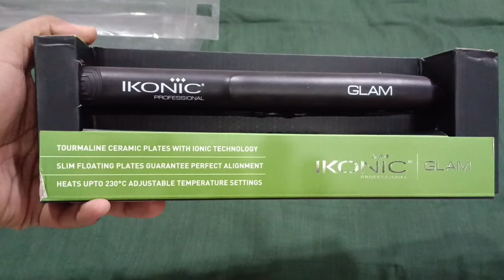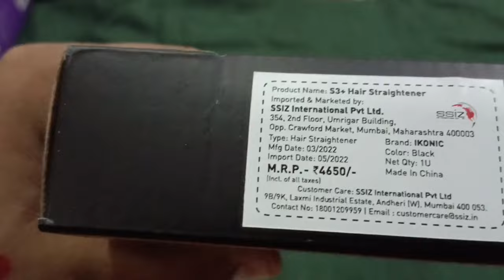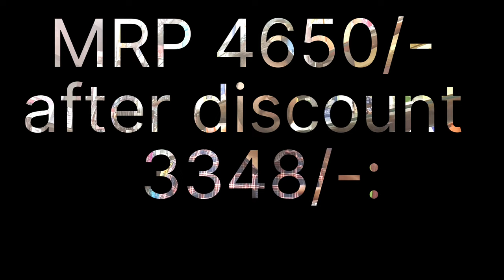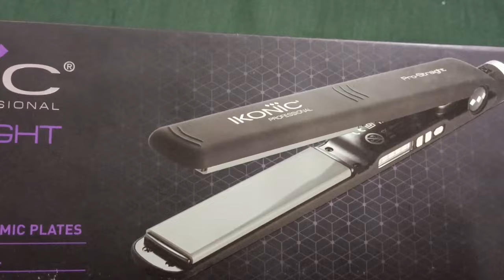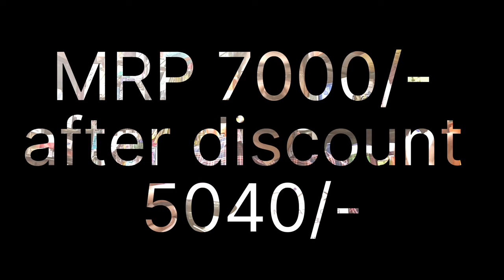Ikonic top 4 hair straightener || A real review about ikonic hair straightener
Beauty solution A2

Which is the best iconic straightener?
IKONIC Pro Titanium Shine Hair Straightener is certainly the best of the pick for several reasons.
Specifications:
Curls, straightens, flicks & waves – All in one.
Floating plates.
Digital temperature control.
Up to 230˚C.
Tourmaline Ceramic Plates.
Negative ion technology.
360˚ Rotating swirl cord.

amzoon purchase link

ikonic glam.

ikonic pro.

ikonic titanium

ikonic gleam

Ikonic glam.mrp 3500/- after discount 2520/-
Ikonic s3+ mrp.4650/- after discount 3340/-
Ikonic pro.5250/- after discount 3780/-
Ikonic titanium . MRP.7000/-
After discount.5040/-

BEAUTY SOLUTION A2
1)wow vitamine c+ serum
2)LAKME VITAMINE C+ SERUM
3) GARNIER VITAMINE C SERUM
4) BIO OIL
5) MAMAEARTH VITAMINE C SERUM

Store:- ALL INDIA DILIVERY FREE UPTO 599

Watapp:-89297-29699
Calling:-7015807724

Note:-
sure you consult a professional in case of any need. All thoughts expressed in the video are My own and i am not compensated by any brand, advertiser, PR representative or affiliate for the same.I never try to push any products on anyone but i do make recommend based on my personal experience. All the content published on this channel is My creative work and is protected under copyright Law!Beauty solution A2 sahre only personally advice and share experiences!!!👌